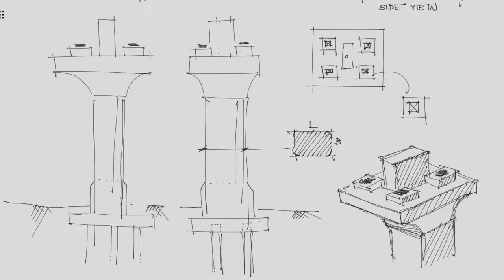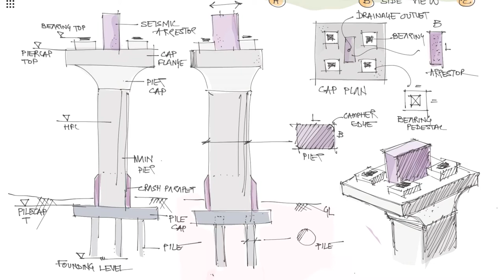Bridge Piers in Detail || BRIDGE ENGINEERING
Piers in Bridge Engineering
A typical pier with a flanged piercap for an elevated MRT system hosting 4 bearing pedestals and an seismic arrestor pedestal.
Components of the pier, important design levels, plan of rail tracks, etc.
If you wish to have a design video for this pier, kindly mention in the comment !

If you wish to get any of the sketches, 3D Model Snapshots, etc  that you see in my videos, kindly write to me on mail and I’d mail the sketch to you in PDF/ JPEG format gladly 